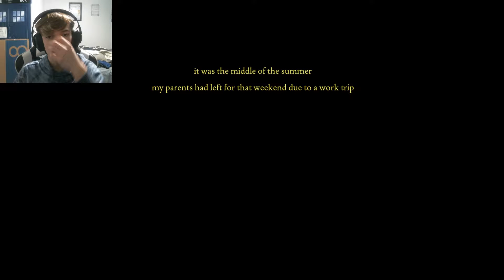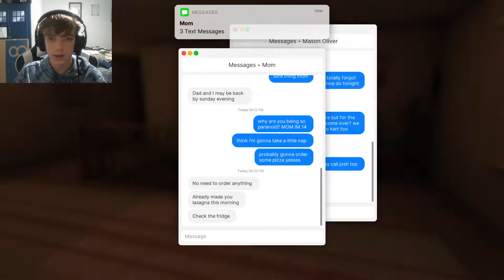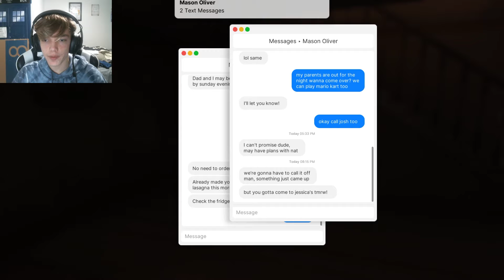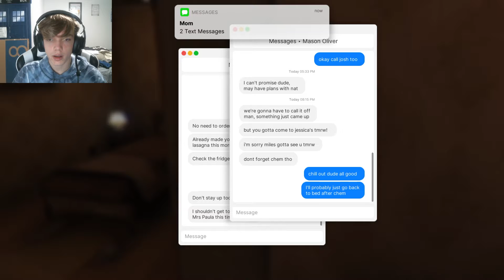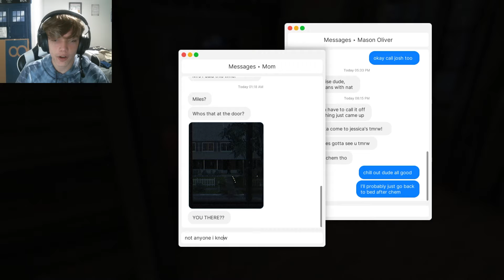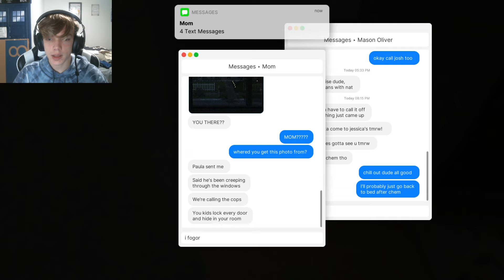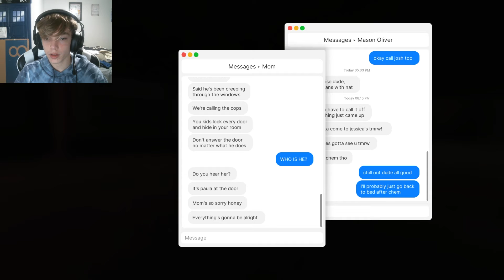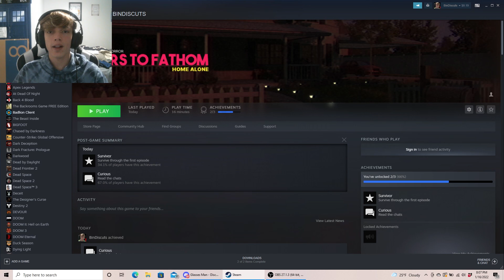YOU ARE NOT HOME ALONE | Fears To Fathom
Can I survive?